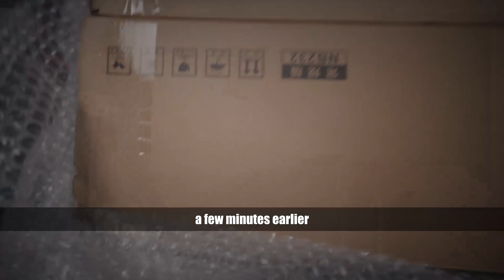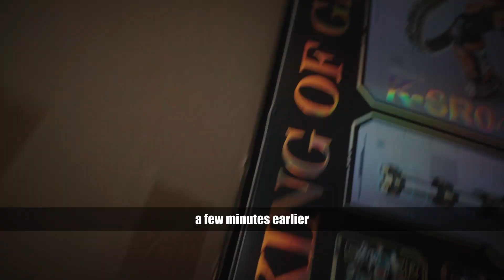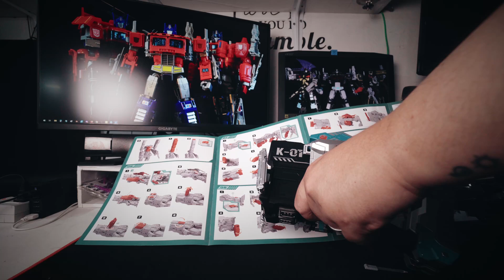unboxing and transforming NBK K-SR01 The King of the Sniper (TAGALOG)